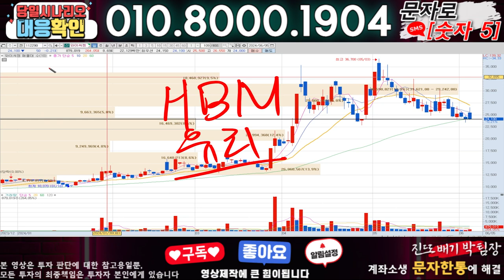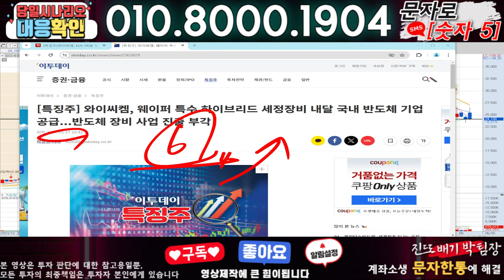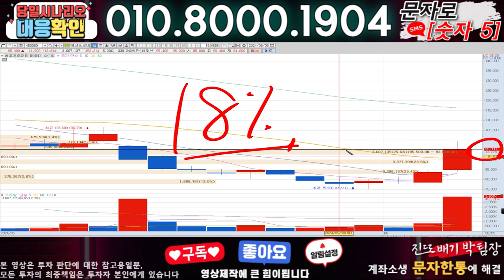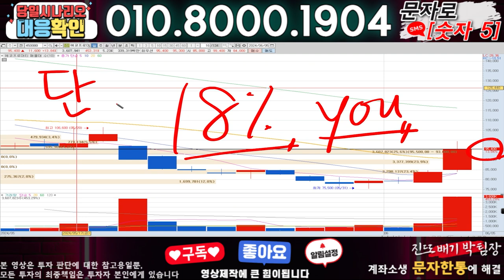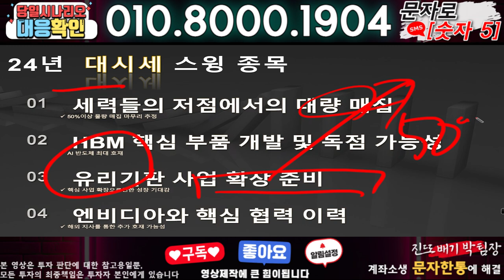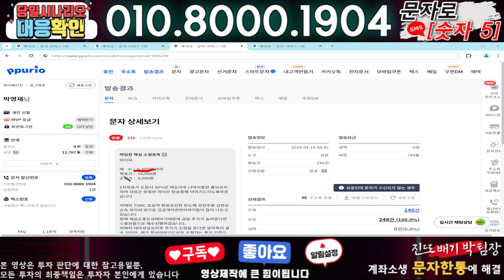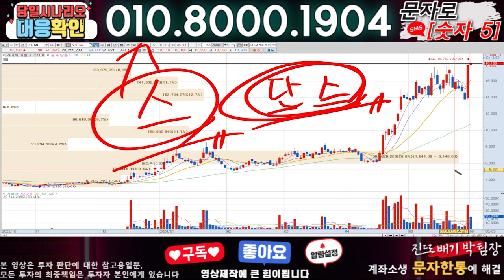와이씨켐 ) 3분전 기습속보-공식입장발표!! 무슨일인가?